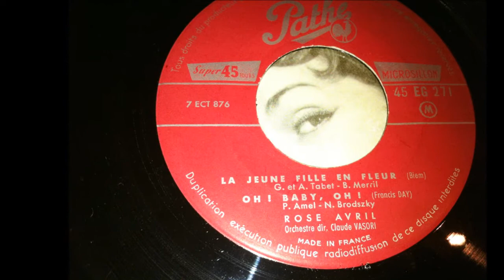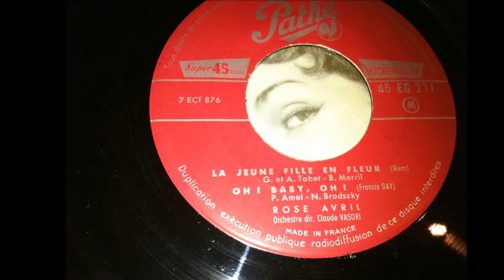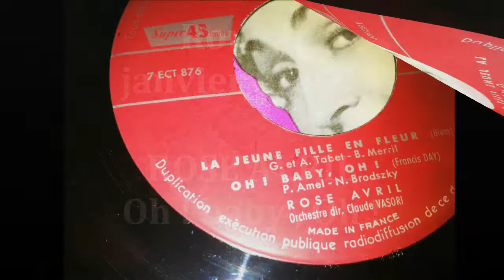ROSE AVRIL , Oh ! baby, Oh ! ( Helene Dixon - Now ! Baby, Now ! )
VINYLE OLDIES ULTRA RARE
Rose Avril (22 janvier 1920 à Limoges en France - 14 mai 1973 à Nice en France) était une chanteuse française